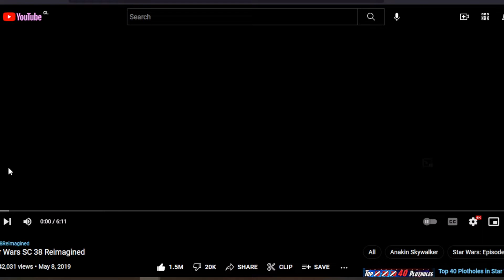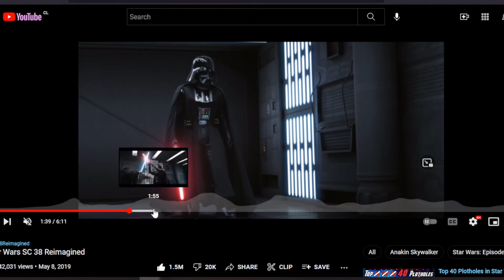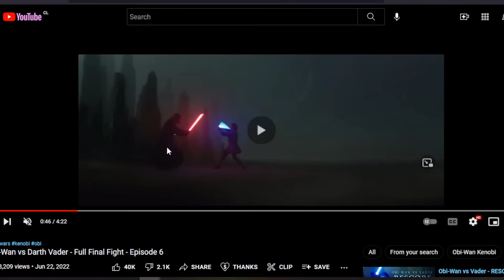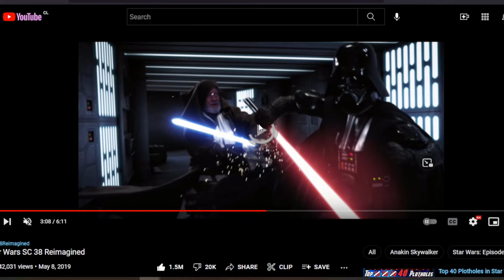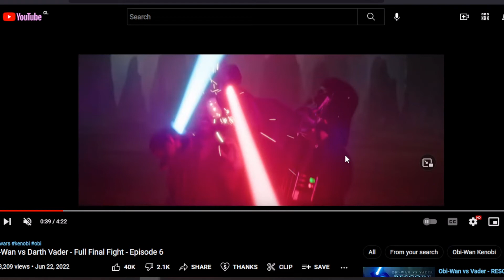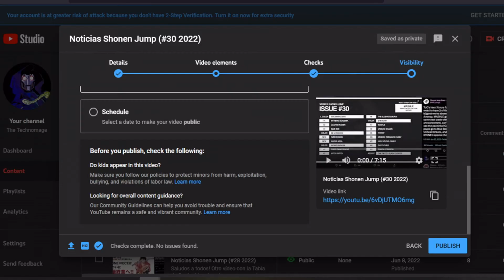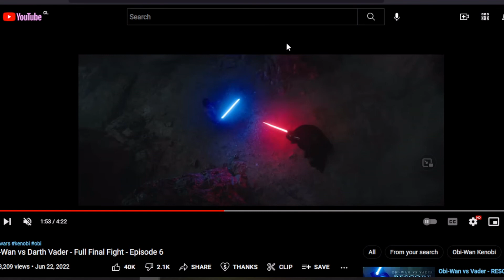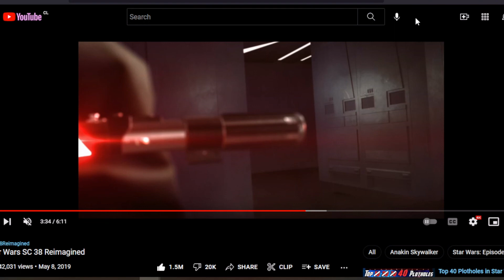Did Disney Rip a Fan Film Off for the Last Episode of the Kenobi Series?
So after watching the rematch between Obi-Wan and Vader on Episode 6 it looked kind of familiar to me, and then I remembered a certain Star Wars fan project.